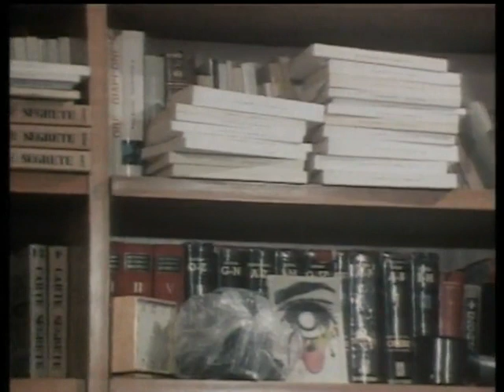Alberto Moravia — I gusti letterari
Il 28 novembre 1907 nasceva a Roma Alberto Moravia, uno dei più grandi scrittori italiani del secolo scorso. Mirella Serri, con Antonio Debenedetti, traccia il profilo intellettuale di Moravia (morto a Roma 26 settembre 1990) avvalendosi di alcuni filmati. Lo scrittore, intervistato da Enzo Siciliano, rivela i suoi gusti letterari. Apprendiamo così del suo amore per Dostoevskij, di cui si sente un epigono, e dell'incommensurabile superiorità da lui ascritta a Proust rispetto a Flaubert, colpevole di aver "ammazzato il romanzo". Moravia parla inoltre del suo debito nei confronti delle donne e del sesso che, nei suoi romanzi, diventa una "griglia" interpretativa atta a filtrare le dinamiche sociali e psicologiche dei protagonisti. Il filmato si conclude con le immagini dello scrittore in Africa, un paese amato per la prepotenza della natura, che, diversamente da quanto è accaduto in Europa, dove è stata ridotta a giardino, ha mantenuto la sua predominanza rispetto all'uomo. Il filmato è tratto da "Tempo Novecento", un programma televisivo ideato da Italo Moscati e condotto da Mirella Serri. Realizzato nel 1997, il programma, attingendo dall'archivio Rai, proponeva in ogni puntata il ritratto di uno dei protagonisti culturali della seconda metà del Novecento. [Rai Educational con Rai Teche RSS]